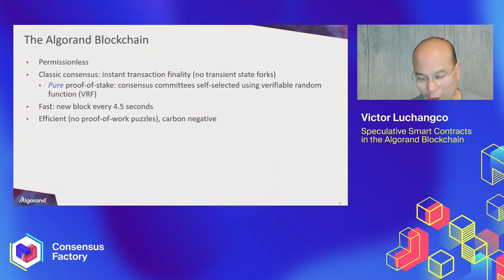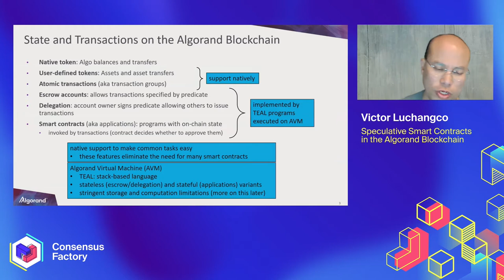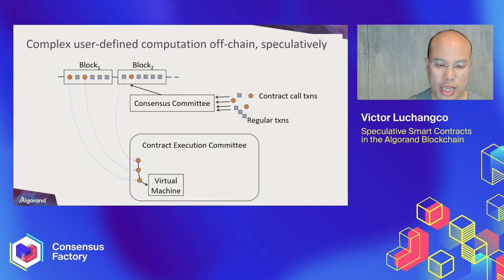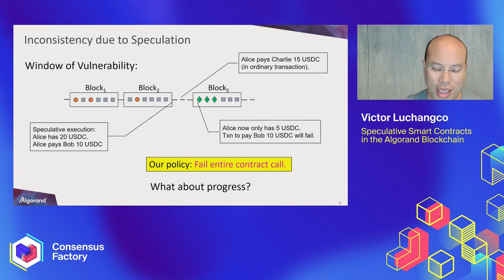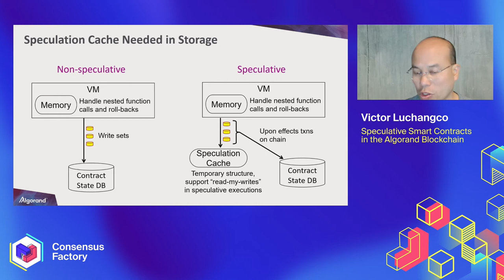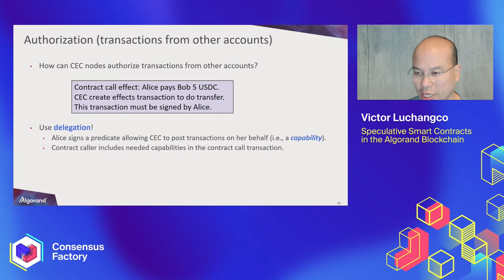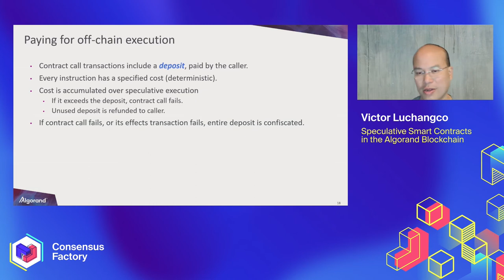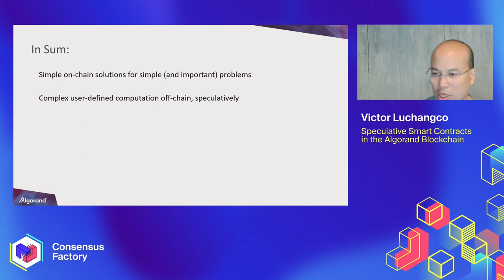Speculative Smart Contracts in the Algorand Blockchain - Victor Luchangco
The Algorand blockchain is a fast pure proof-of-stake blockchain with native ("layer 1") support for atomic transactions, user-defined assets, and smart contracts.  Layer-1 smart contracts are tightly constrained in both storage and execution to ensure that they do not unduly impact the overall performance of the blockchain.  To accommodate applications with greater storage and computation requirements, we propose speculative smart contracts, which maintain storage and execute contract calls off-chain and issue "effects transactions" that summarize the effects of the calls on the blockchain itself.  In this talk, we describe how to implement speculative smart contracts, and the features of the Algorand blockchain that we exploit, and some extensions that are required, to do so.